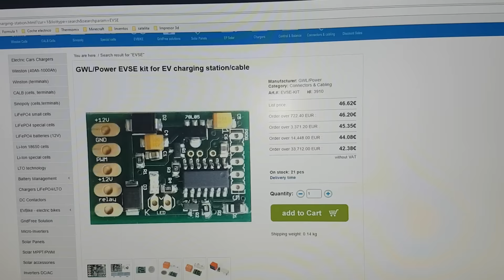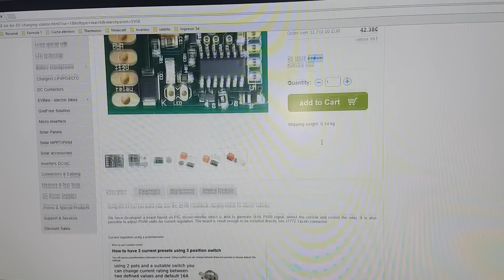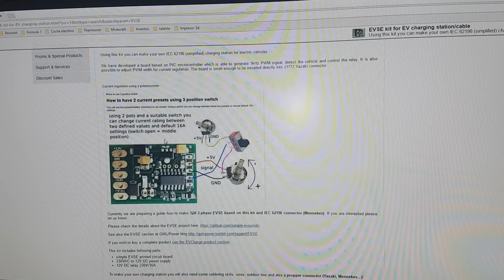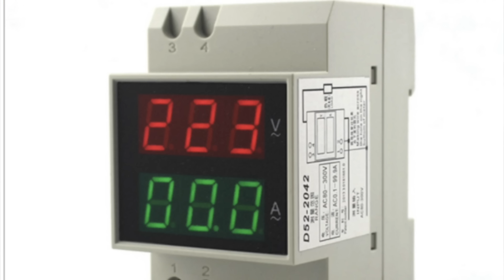macpreguntas capitulo 7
Hoy sesión doble para que no os aburráis en finde.